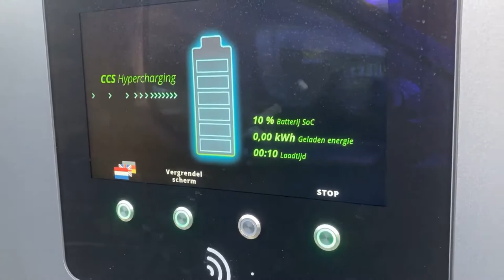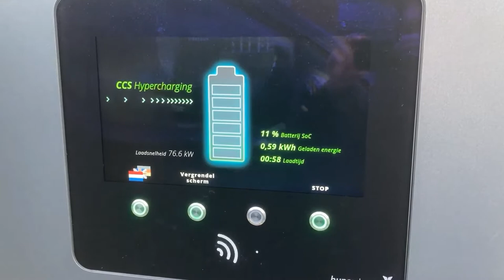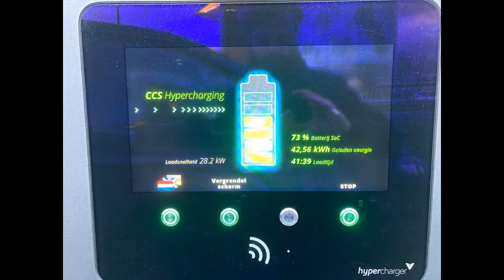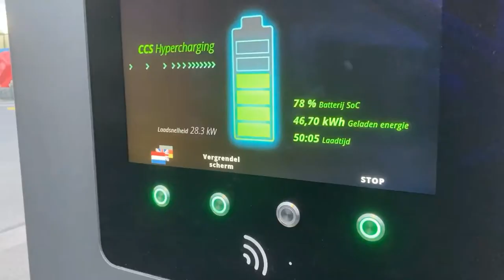Fast charging e Jumpy 10% to 70% at Fastned Amsterdam before longer trip north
Tried to heat up the battery by using lots of regen breaking and speeding up to legal limits before arriving at Fastned. Had no opportunity to charge overnight so it was a good moment for a serious session. When will the throttle come?

Newsletter soon!